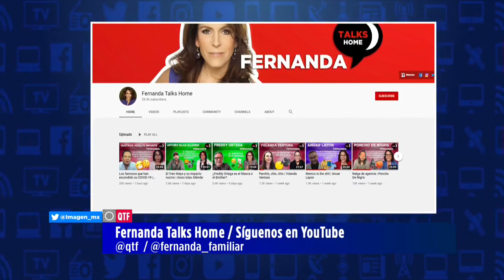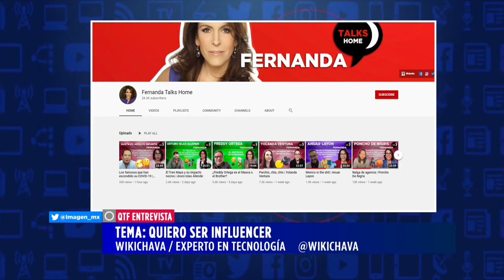¿Qué es un Influencer y cuál es su función?, con Wikichava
Wikichava, experto en tecnología nos cuenta qué son los influencers, cuántos tipos hay y cuáles son los riesgos de pertenecer a este nicho digital.